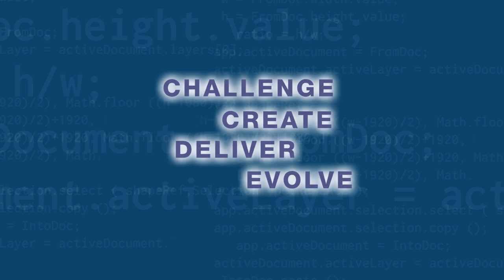Innovation Day 2019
Hear what our colleagues have to say about our recent Innovation Day. The annual event brings our teams together to create new, innovative ideas to drive the business forward...